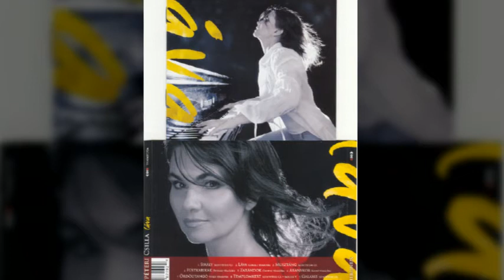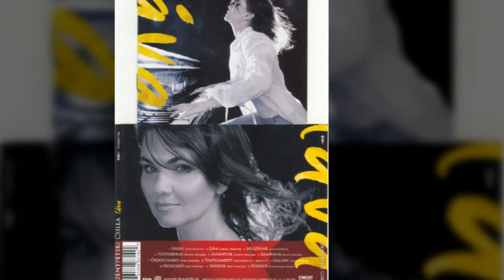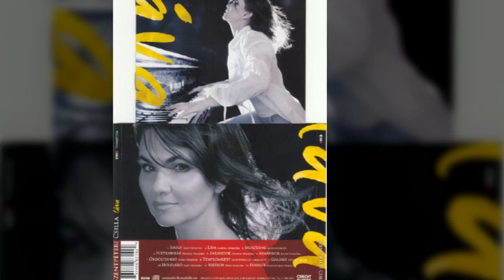Szentpeteri Csilla - Lava (2005) 10 Meteor